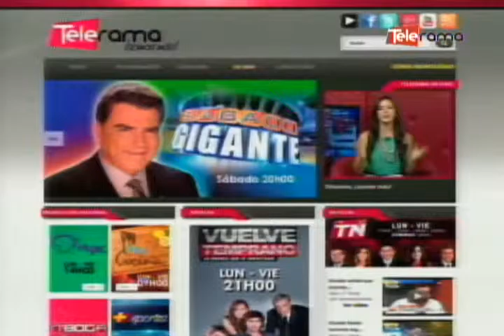ANUARIOEC Presetará 1ra Edición Guayaquil